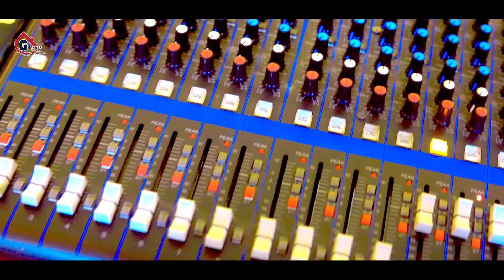Video | Gonda Junction | Mahesh Nirmohi & Priya Singh | गोंडा जंक्शन | बहुत तेजी से वायरल हो रहा है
Singer - Mahesh Nirmohi
Lyrics - Sarvan Arya
Nirmata - Vishnu Vishwakarma
Sahnirmata - Babba Yadav
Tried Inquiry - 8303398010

 Company / Lebel - Gonda Music Junction